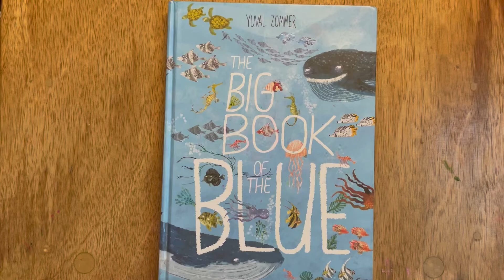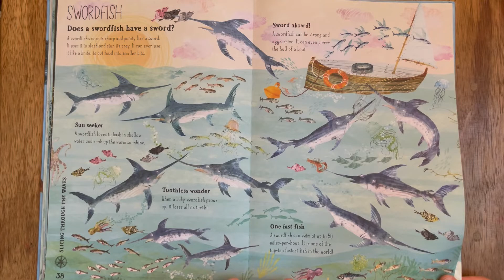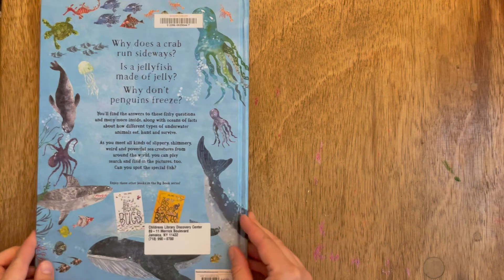The Big Book of the Blue (Flip-Through)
Hello friends,
today i want to show you a complete flip-through of the book by Yuval Zommer “The big book of the blue”.

*This video is not intended for children. It is a reference guide for home educators, parents, and teachers.